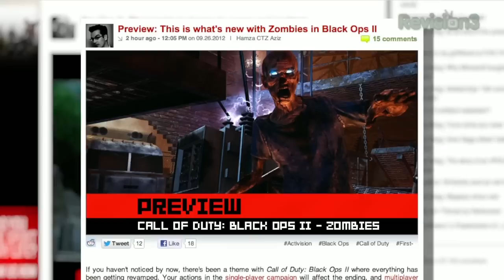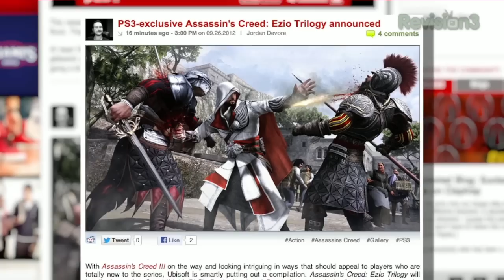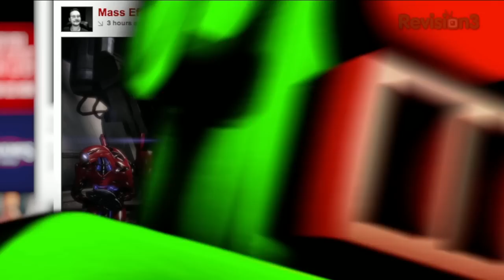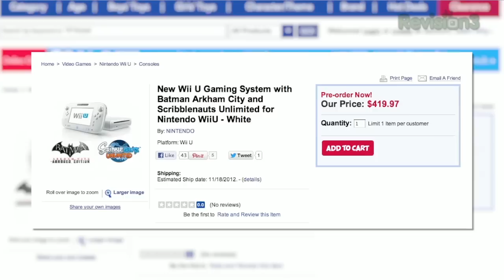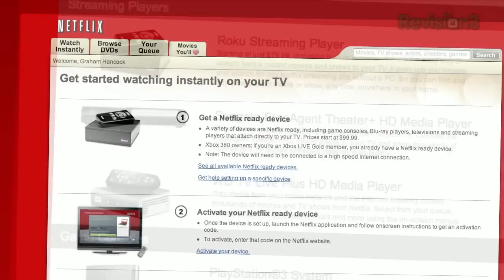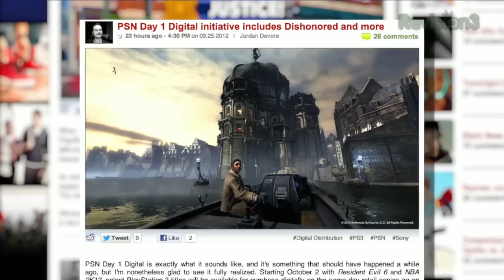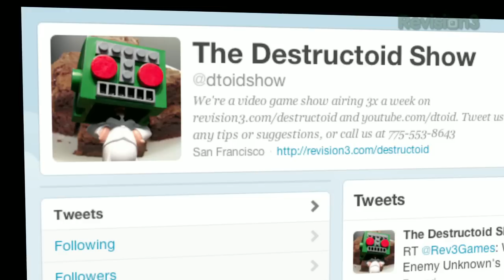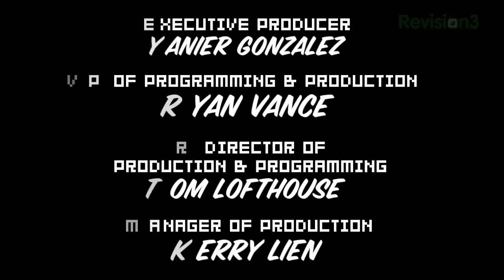Black Ops 2: Zombies GAMEPLAY! Assassin's Creed 3: Liberation PREVIEW, Wii U LAUNCH GAMES, & more!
If you like zombies and/or buses, then Black Ops 2 has the trailer for you! We've also got a preview of Assassin's Creed III: Liberation on today's show, along with a North American launch line-up for the Wii U, Day 1 Digital downloads for PSN, and trilogy announcements for both Mass Effect and Assassin's Creed!

00:42
03:50
05:12
05:45
06:38
07:55 - AC3: Liberation preview
11:50